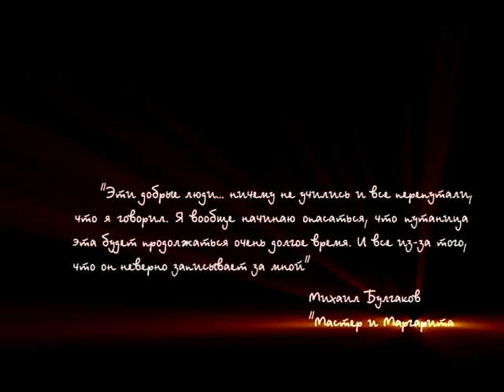265 Древний Рим Сенат и сенаторы 2